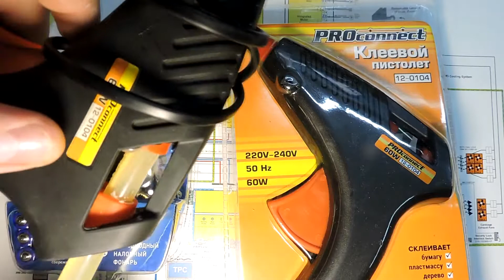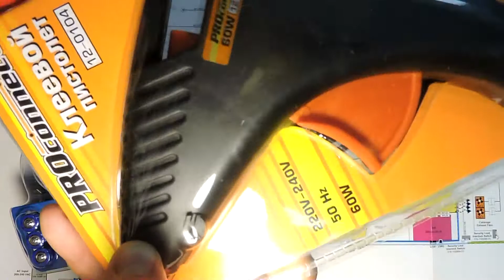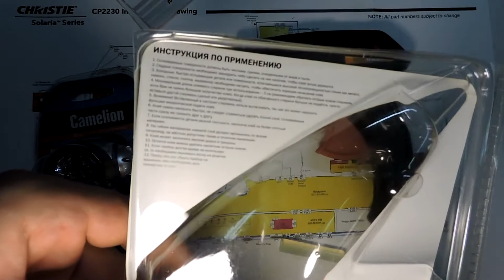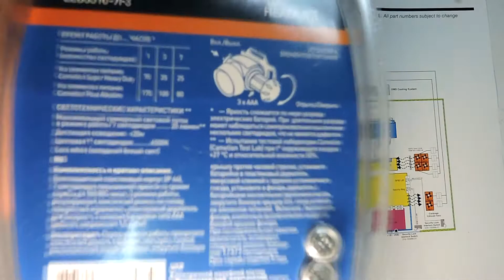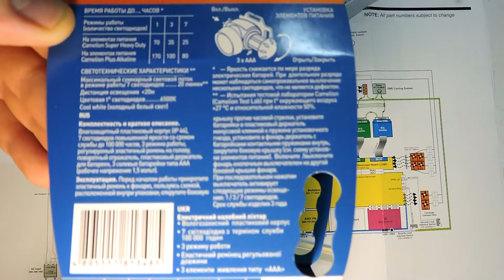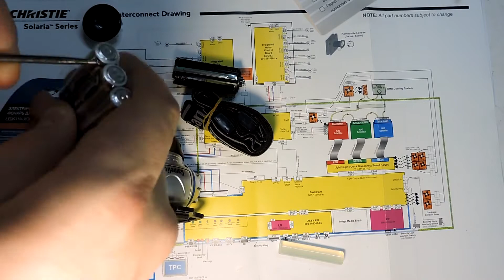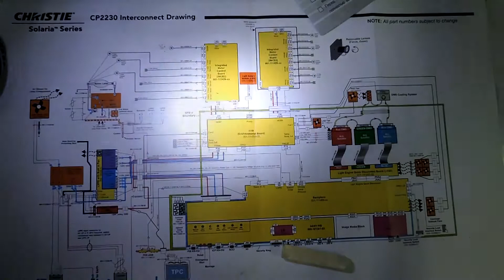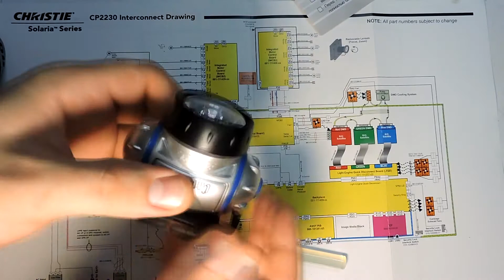Нывый термопистолет и фонарик